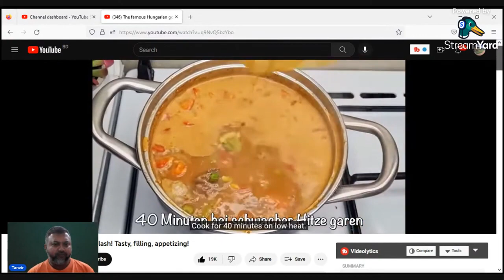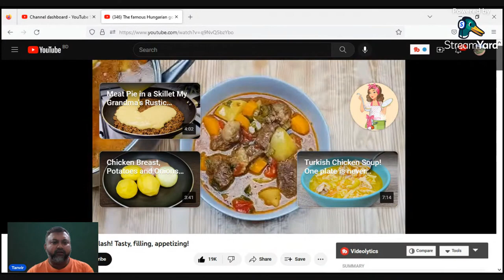Hungarian Beef Gulash: A Valentine's Day Special Recipe.